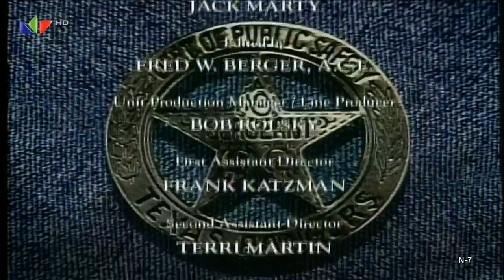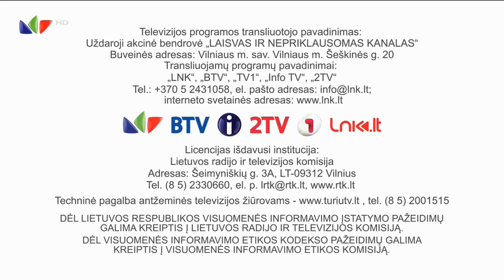LNK (Lithuania) - Sign off (29 May 2021)